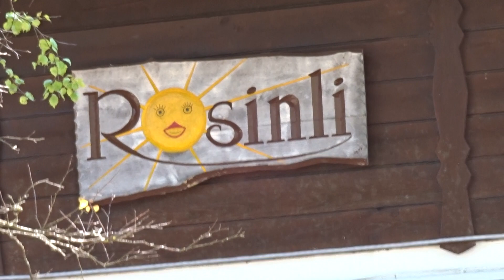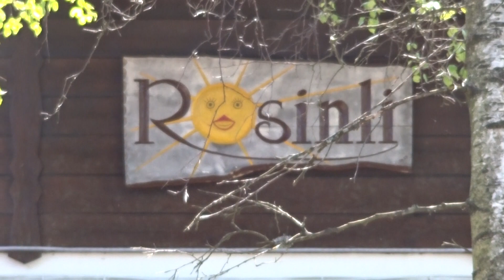Don't cry for me Argentina gespielt von Margrith Affolter auf Drehorgel Raffin 20/31 auf dem Rosinli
Aufgenommen am Drehorgel-Konzert beim Zürcher Oberländer Ausflugsrestaurant Rosinli in CH 8345 Adetswil (Schweiz) am Donnerstag, 5. Mai 2016, Auffahrt.